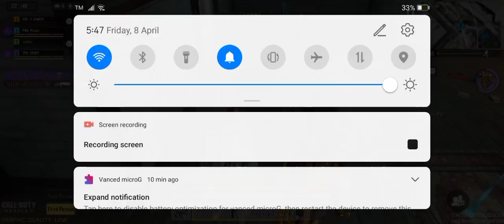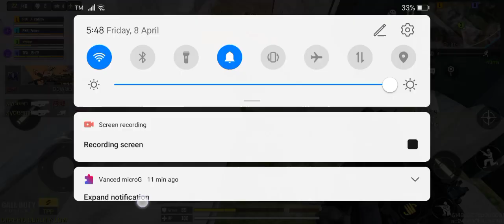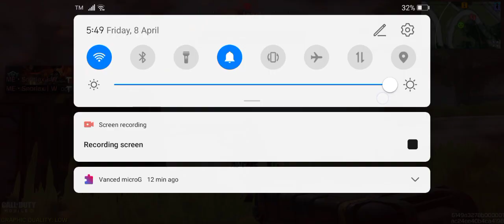Playing BATTLE ROYALE ALCATRAZ CODM IN PART 50